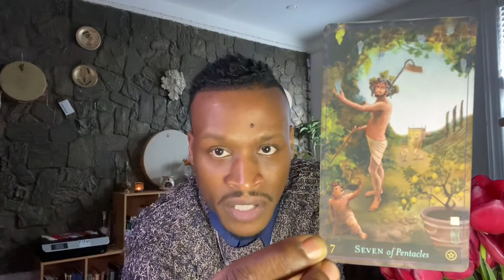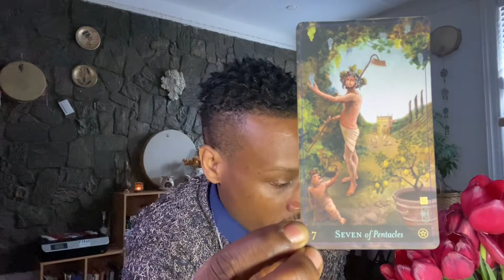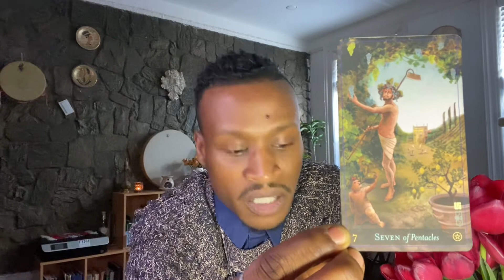♓️🌊 Pisces ProvidenceTarot 🧿✨🕊🩰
Wednesday 12-4p
Thursday 1-5p
Saturday 5-9p
Sunday 5-9p

230 E. 14th Street (b/t) 2nd & 3rd Avenue